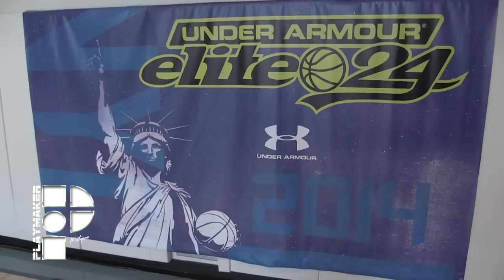Jawun Evans FACILITATES the SHOW at Elite 24!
View the Jawun Evans Playmaker Profile!

Jawun Evans is a 4-star point guard from Kimball High School in Dallas, Texas. He is currently ranked as the 6th best PG in the nation by ESPN and 3rd by 247sports. Jawun Evans resembles Chris Paul in many ways and is possibly the best facilitating point guard coming out of the 2015 class. Evans is very smooth and has a great pace to his game. He keeps defenders on his hip and changes speeds to create space. He was invited to the 2014 Under Armour Elite 24 game in New York City and came away with an impressive 10 assists. As the fans were in awe of the high-flying dunks, watch a little closer at how Jawun Evans is the one facilitating the show. Oklahoma State is lucky to have landed this Top 100 recruit and we believe he has the potential to be one of the best point guards at the college level this upcoming year.